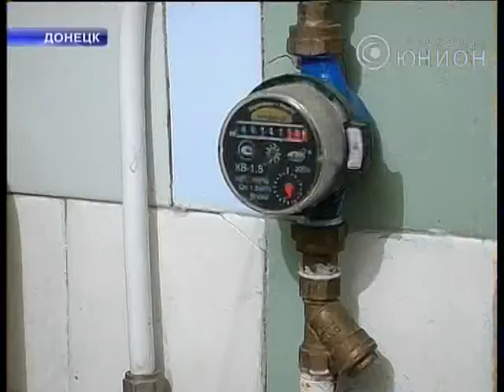Донецк не оставят без воды А Лукьянченко